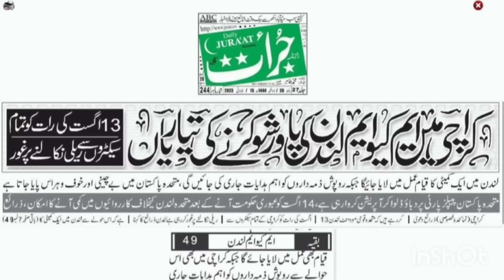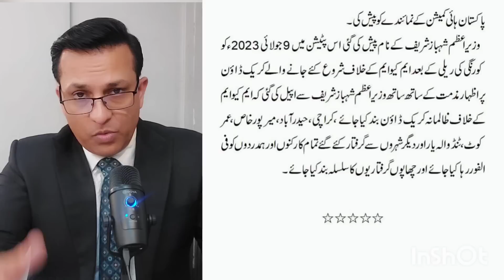Exclusive news about 13 August plan || "Secret" meeting before 9th July rally